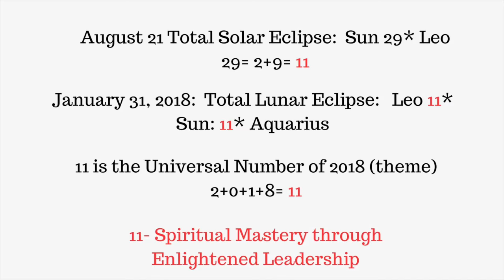Past Life Regression, Spiritual Depression and the Current Energetics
My interview with Amanda Shertzer, Certified Hynotist Specializing in Past Life Regression.
We cover a lot of topics in this episode!

Listen to the podcast on iTunes: Practical Spirituality for Everyday Magic